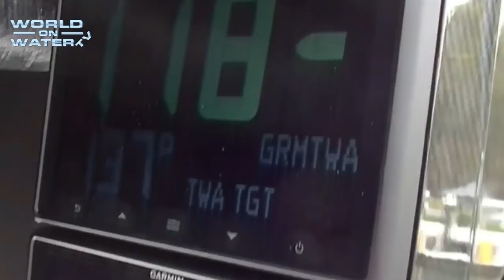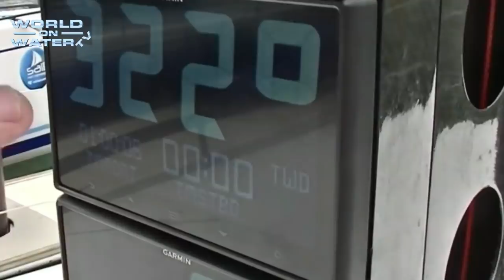(Full Version) TP 52 Boat Tour Hooligan Paul Westlake Go On-Board a Champion Racer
Formally Super Series Champion Azzurra Local yachtsman Marcus Blackmore has brought it to Australia to boost the many TP 52 fleet. Main Sheet Trimmer and North sails VP Paul Westlake took us on a exclusive personal tour explaining the workings of this champion.